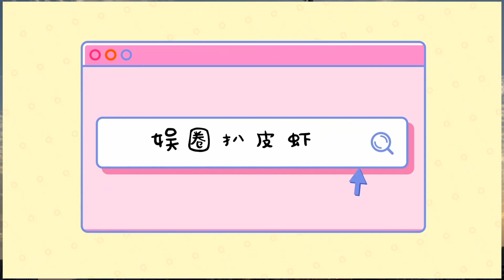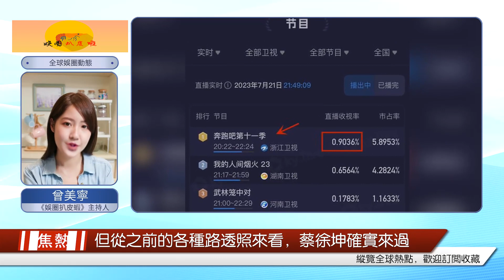奔跑吧》收官，再刪蔡徐坤！崗位通宵8天，加班6800，技術升級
今晚，本季《奔跑吧》正式收官，后期在持續1周的高強度加班后，繼續超水平發揮，刪光了蔡徐坤的所有鏡頭，上演《消失的他》泰版續篇，因為更上一層樓的P圖技術，再度引發熱議。